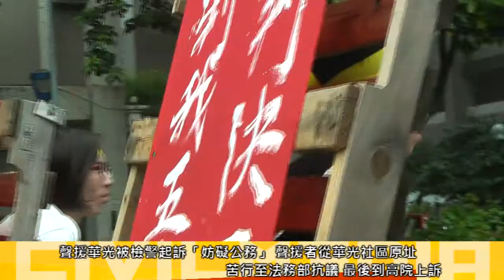2015.04.24 聲援華光迫遷判妨礙公務 抗爭者苦行至地院上訴